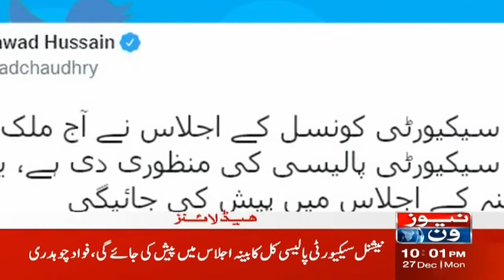NewsOne 10 PM Headline | Karachi Weather Updates | 27 December 2021